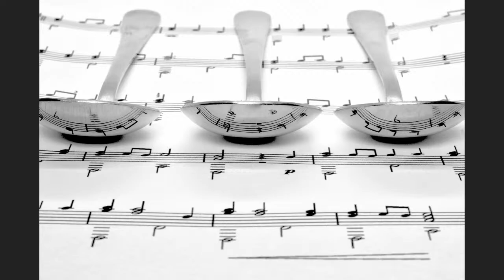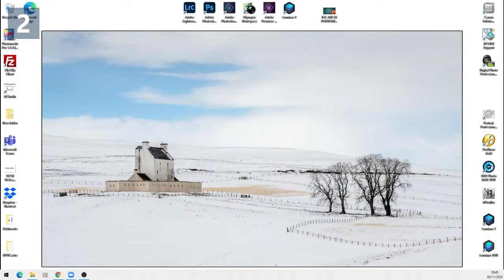"Black & White Images" Part 2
This evening Grahame our Club President will show us some Black & White images from the members of the committee. This is an alternative to the announced talk as our speaker is unavailable this evening.